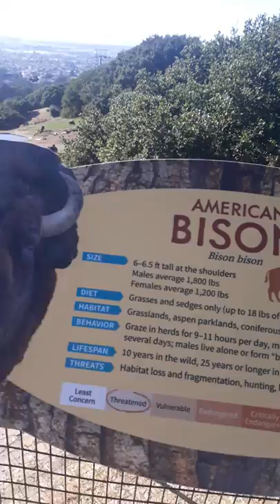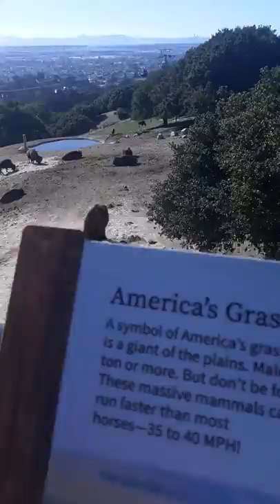Oakland Zoo - American Bison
Oakland Zoo... 10/20/19